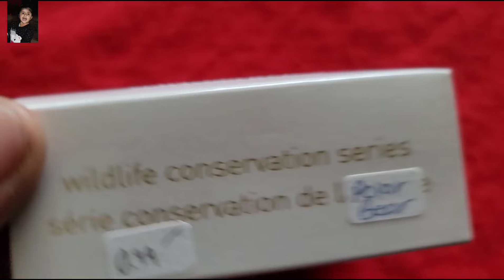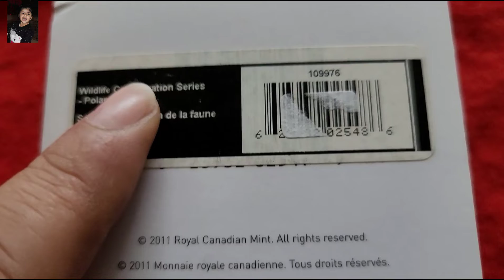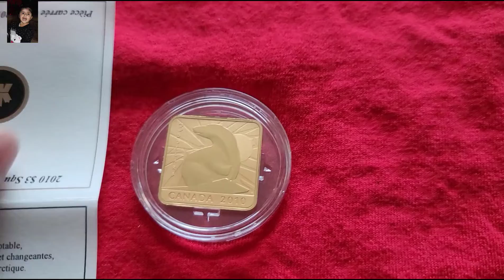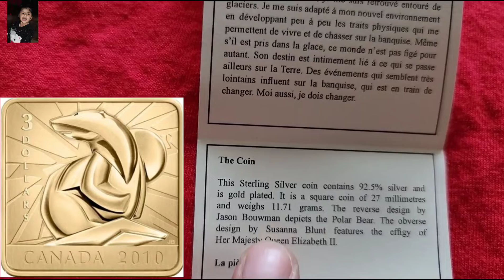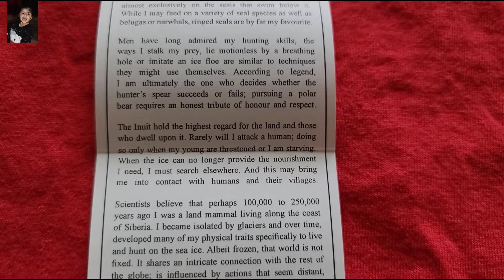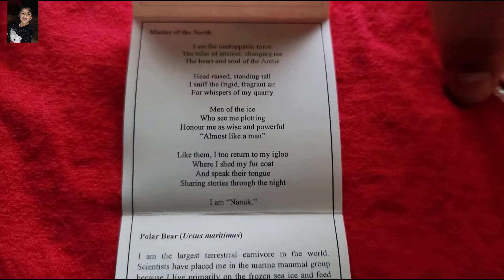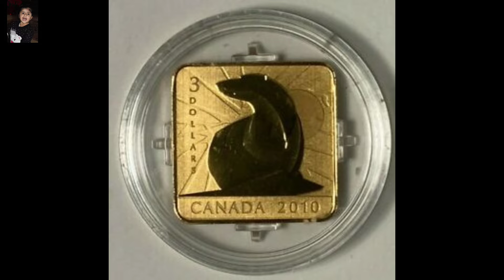2010 Canadian $3 Silver Coin - Wildlife Conservation Series Polar Bear